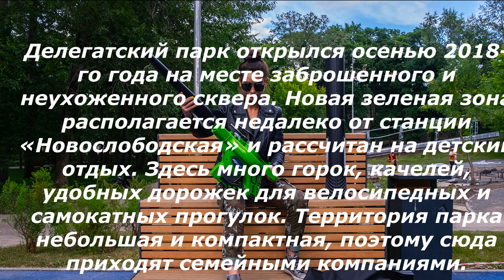Делегатский парк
мой vlog
Делегатский парк открылся осенью 2018-го года на месте заброшенного и неухоженного сквера. Новая зеленая зона располагается недалеко от станции «Новослободская» и рассчитан на детский отдых. Здесь много горок, качелей, удобных дорожек для велосипедных и самокатных прогулок. Территория парка небольшая и компактная, поэтому сюда приходят семейными компаниями.

Небольшой парк, расположенный рядом с музеем Декоративно-прикладного искусства.

На его территории есть несколько детских площадок для разных возрастов, зона со спортивными тренажерами, скалодром, батуты, песочная фабрика со всевозможными ковшами и пересыпательными механизмами, склон с огромной железной и пластиковой горками, карусель в виде кругового велосипеда, качалки, тарзанки, на двух из которых может прокатиться даже взрослый.

Для занятий спортом - хоккейная коробка, волейбольная и баскетбольная площадки.